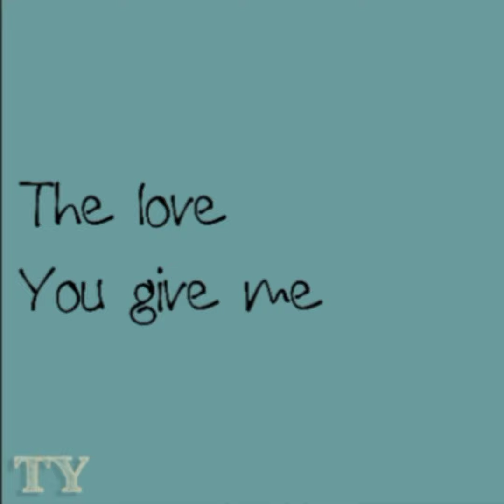TY - The love you give me (Official Audio)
Official Audio for "The love you give me" by TY.
New project 19/10 out now.

Prod: Cold Melody
Written by: TY
Photo/Edit: TY